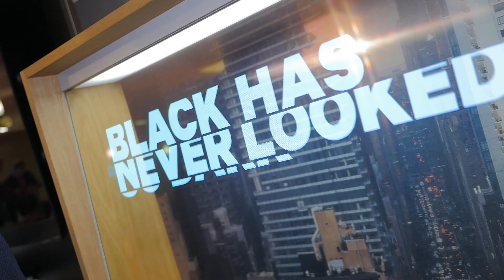Futuristisch: Durchsichtiges OLED-Display von Panasonic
Schluss mit schwarzem Loch im Wohnzimmer: Der transparente OLED-Bildschirm von Panasonic ist ein unauffälliger Mitbewohner. Eine klare Sache?